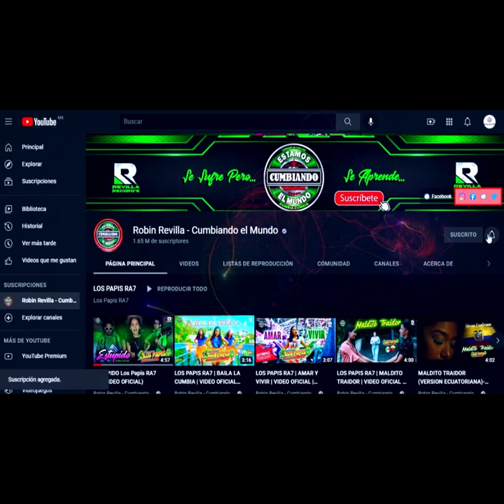GRUPO ATZVER ***DISCO COMPLETO *** 8 TRACKS ***AMANTES